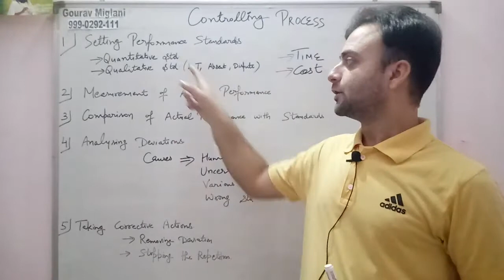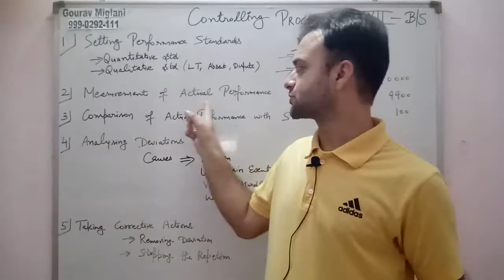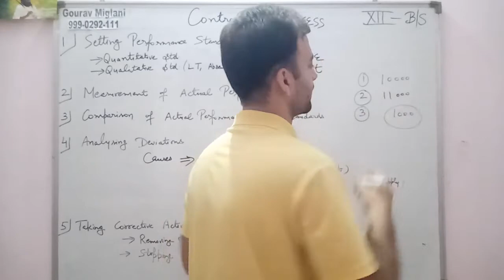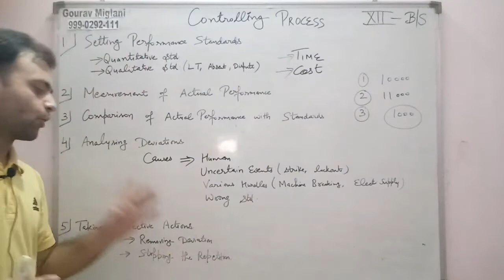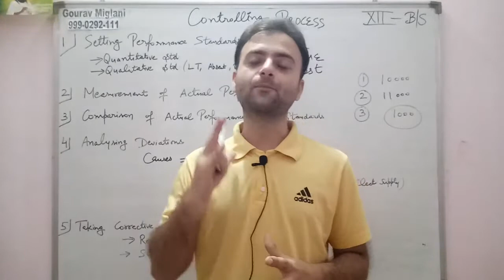Process of Controlling Class 12 Business Studies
Controlling Process Class 12 Business Studies, Controlling Process Class 12 Business Studies in Hindi, Controlling Process Class 12 Business Studies in English, Controlling Process Class 12 Business Studies in tamil, Class 12 business Controlling process
What is controlling process class 12?
What are the process of controlling?
What are the 4 steps in the control process?
What is the 5 step control process?
Controlling Process, Controlling, Steps of Controlling,
Details of Process of Controlling, Detail study of Controlling Process
Class 12 Business Studies Chapter 8 | Controlling Process - Controlling

Controlling Class 12 Business Studies one Shot, Controlling Class 12 mcq, Controlling Class 12 Business Studies case study, Controlling Class 12 Business Studies notes, Controlling Class 12 Business Studies mcq, Controlling Class 12 case Studies

Controlling Business Studies Class 12
Business Studies Class 12 Controlling in Hindi
Business Studies Class 12 Controlling in English
Class 12 Business Studies Controlling in English
Class 12 Business Studies Controlling in Hindi

Gaurav Miglani
Gorav Miglani

CONTROLLING
Controlling: Definition
Controlling means ensuring that activities in an organisation are performed as per the plans.

Importance of Controlling

It helps in accomplishing organisational goals by constantly monitoring the performance of the employees and bringing to light the deviations, if any, and taking appropriate corrective action.
It helps the business managers to judge the objectivity and accuracy of the standards.
It seeks to make efficient use of resources.

Features of Controlling
It is a goal-oriented function.
It is a pervasive function as it is used in the organisations of varying types and sizes.
It is considered to be a forward looking function as it helps to improve the planning by providing valuable feedback for reviewing and revising the standards.
It is considered to be a backward looking function as it is like the post mortem of the past activities to ascertain the deviations if any.
It is not the last function of management as it brings the management cycle back to the planning function.

Steps Involved in the Controlling Process
Setting performance standards in clear, specific and measurable terms.
Measurement of actual performance as far as possible in the same units in which standards are set.
Comparing actual performance with standards to identify deviations if any.
Analysing deviations through critical point control and management by exception approaches to identify the causes for their occurrence.
Taking corrective action whenever the deviation occurs beyond the permissible limits so that it does not reoccur in future.

Relationship between Planning and Controlling
Planning without controlling is useless and controlling without planning is blind.
Planning provides the basis of controlling by setting the standards in advance. In the absence of these standards, managers will not know what all activities have to be controlled.
Planning is prescriptive in nature whereas, controlling is evaluative.
Thus, planning and controlling are interrelated and interdependent. As planning is based on facts, it makes controlling easier and effective whereas controlling helps to improve future planning by providing valuable information derived from the past experiences. .